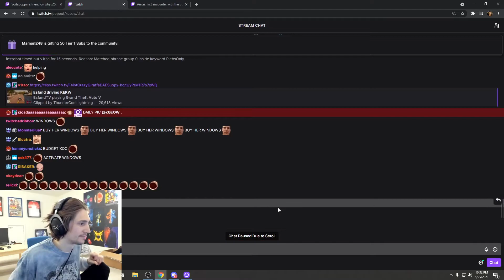xQc has a Tip for SweetAnita.. | GTA RP NoPixel 3.0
| GTA RP NoPixel 3.0
nopixel 3.0
nopixel clips
xqc reacts
miniminter nopixel
zerkaa nopixel
Peter Shufflebottom
nopixel card
nopixel cards
rainbow road
nopixel koil
koil roleplay
nopixel 4t
4t
Five0AnthO gta
tessa lamb nopixel
nakkida nopixel
dundee gta nopixel
dundee nopixel
lysium
benji nopixel
xqc nopixel
xqc gta
sykkuno reaction
rainbow road
rainbow road heist
team rocket
nopixel rocket
wuchang
wuchang records
wuchang gta
wu chang
ashuwu
xqc money
moonmoon gta
Ramee gta
ramee nopixel
nopixel ramee
ramee react
4t nopixel
fourtee nopixel
nopixel 4t
nopixel kyle
nopixel cops
nopixel mickey
nopixel whippy
nopixel adept
nopixel lordkebun
nopixel lysium
lysium gta
lysium vago
ramee robbery
sykkuno bank
yuno bank
xqc bank
whippy react
nopixel streamer

nopixel react
 gta 5 rp,sykkuno, xqc reacts
mickey

bash
nopixel streamer react
nopixel koil
yuno sykk
xqc reacts
nopixel drama
afro nopixel
randy bullet
nopixel dont tell benj
sykkuno hacking
blaustoise nopixel
sykkuno gta rp reaction
blaustoise sykkuno
nopixel admin
angel nopixel
nopixel angel
adept banned
nopixel angel ban
xqc banned
nopixel admin abuse
Daily LULW